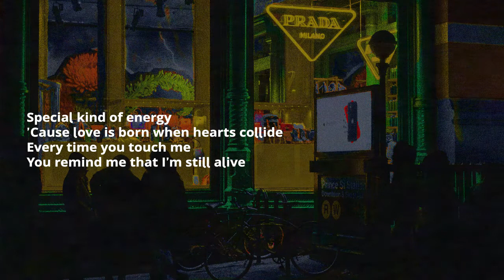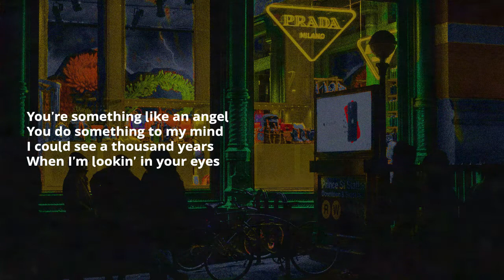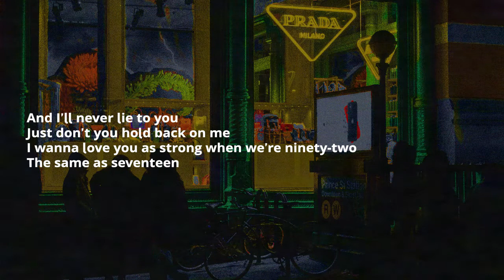Pink Sweat$ - 17 (Lyrics)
[Verse 1]
I would leave a million words
If I tried to define
All the things you mean to me, yeah
For you, I'd die a thousand lives
Special kind of energy
'Cause love is born when hearts collide
Every time you touch me
You remind me that I'm still alive

[Chorus]
So promise you'll never change
And I'll always be the same
We'll be dancing the same groove when we're ninety-two
The same as seventeen
And I'll never lie to you
Just don't you hold back on me
I wanna love you as strong when we're ninety-two

[Verse 2]
I don't really know what's right
But I can never call you wrong
I just wanna dance with you
Floatin' over marble floors
You're something like an angel
You do something to my mind
I could see a thousand years
When I'm lookin' in your eyes

[Chorus]
Just promise you'll never change